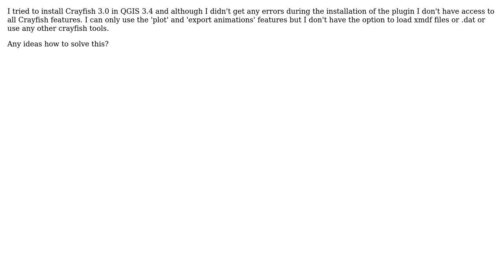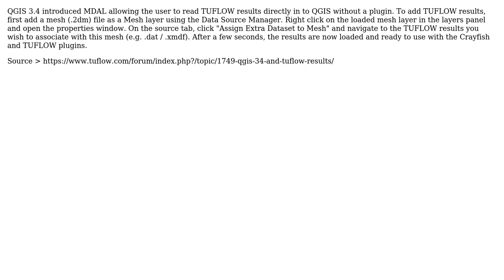GIS: Crayfish 3.0.0 not working in QGIS 3.4.3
With thanks & praise to God, and with thanks to the many people who have made this project possible! | Content (except music & images) licensed under CC BY-SA | Music | Images & others | With thanks to user PolyGeo user GeorgiaA user davehughes87 and the Stack Exchange Network Trademarks are property of their respective owners. You are responsible for your own actions.